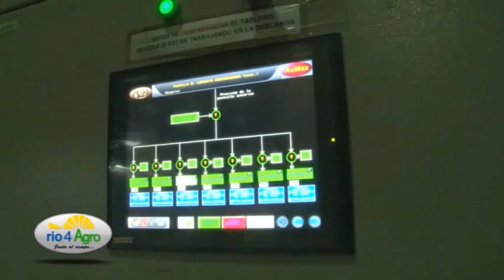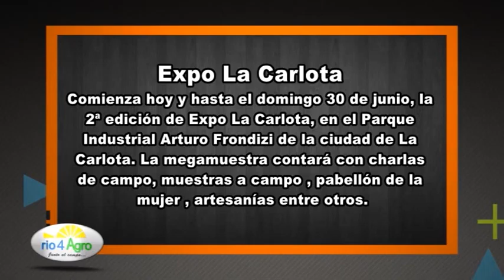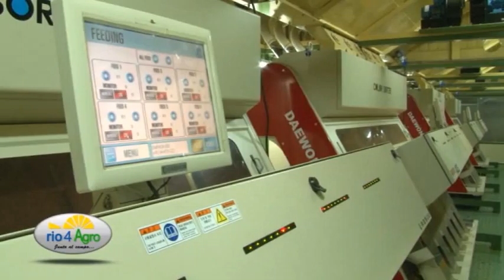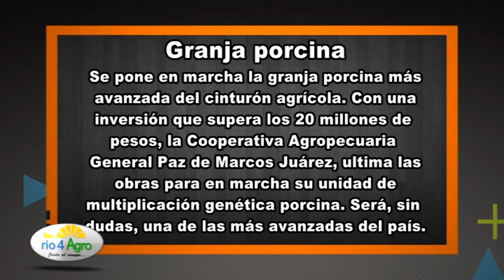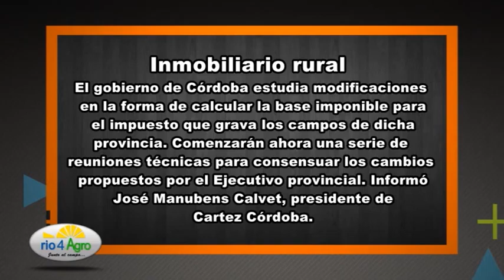Programa Rio4Agro Nº332 28 de junio de 2013.